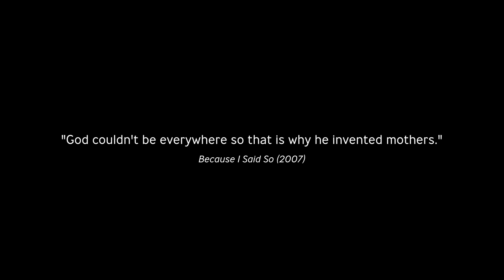ANNELERİMİZ İLE ÖLDÜREN SORULAR | Anneler Günü Özel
Güzeller güzeli annelerimiz Zeynep Yanar ve Leyla Kaya Kalkan ile Öldüren Sorular Anneler Günü Özel Yayında! Annelerimizin günü kutlu olsun!

KafeinSiz Destek Mağazası!

KafeinSiz.Com, sinema ve dizi haberlerini, en son fragmanları ve dedikoduları önce siz duymak istiyorsanız takip etmeniz gereken internet sitesi ve youtube kanalıdır.